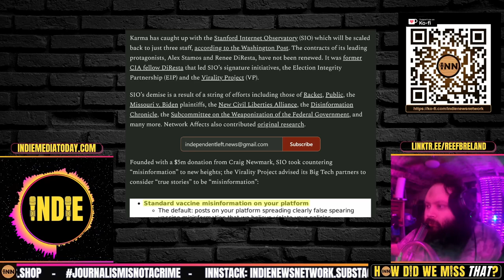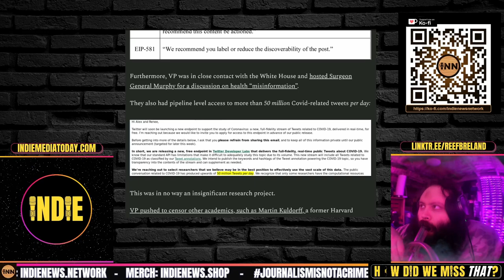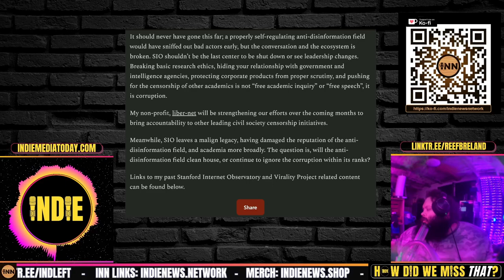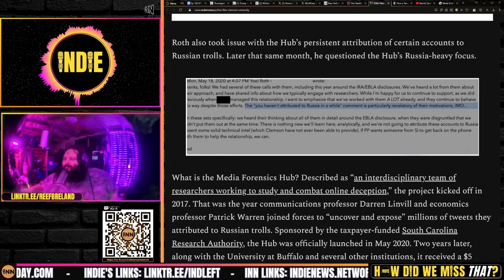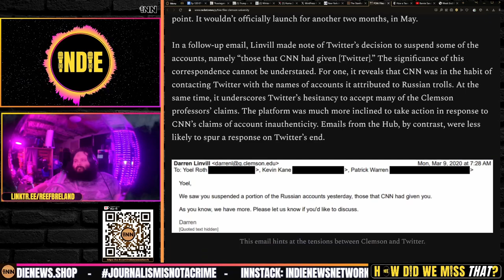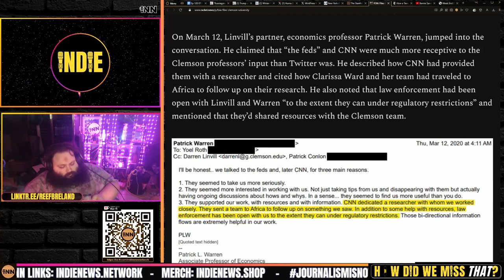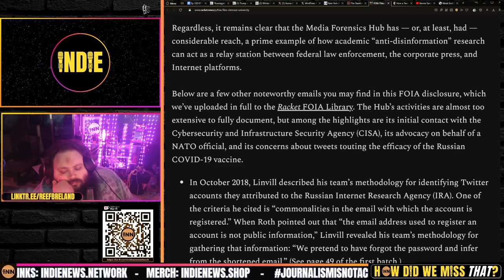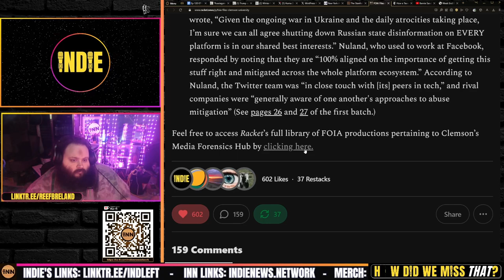Censorship Industrial Complex: FOIA Files, Stanford Shutters Internet Observatory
Tonight's Topics:
⭐ Censorship Industrial Complex Update: FOIA Files, Stanford Shutters Internet Observatory
The Stanford Internet Observatory is brought to heel: Andrew Lowenthal, Network Affects

Credits:
⭐ Thumbnails & Outro: Bigmadcrab & Indie Left
⭐ Intro: Joe @STFUshitlib3 & Indie Left
⭐ Outro Music: Redpilled by Jesse Jett & The Awakening by Patrick Patrikios